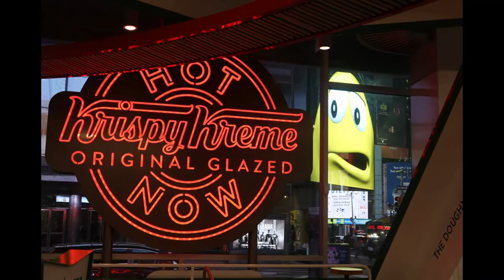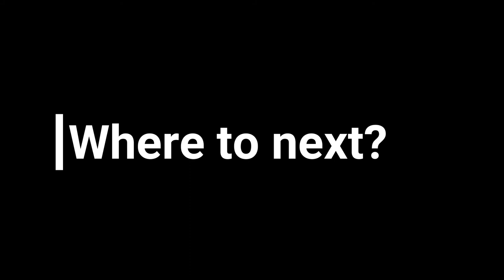Calvin Goes to New York - April 2021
When asked where he would go if he could go anywhere Calvin said "to see the Statue of Liberty." Here's Calvin's first trip to New York City in April 2021.